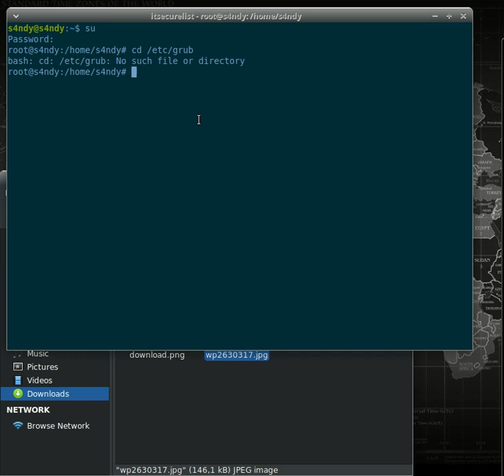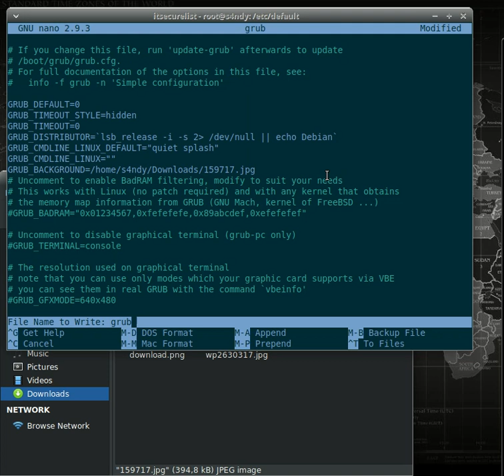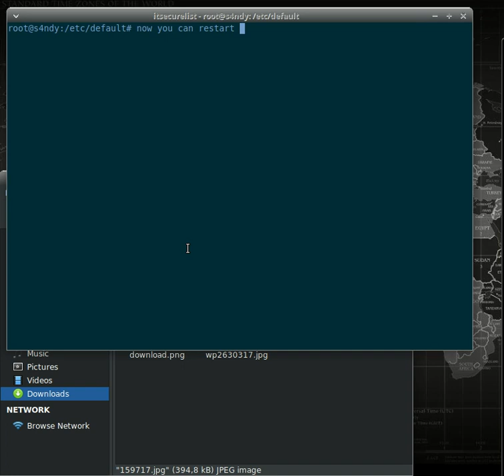Cara Merubah Background GRUB di Ubuntu Linux